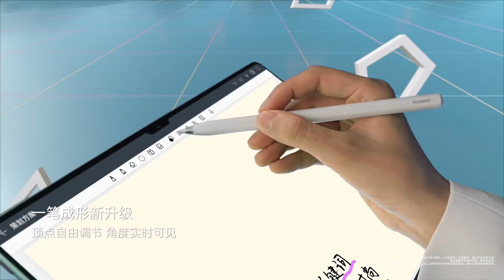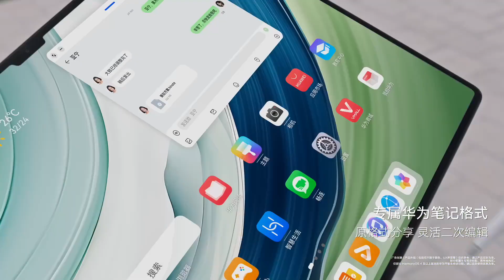Huawei MatePad Pro 13.2